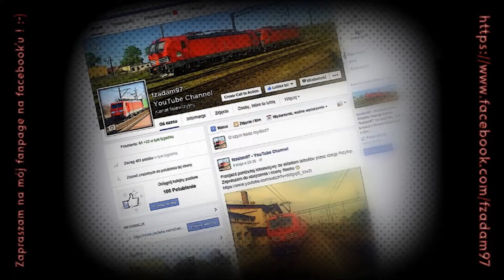[ERS Railways] E189 206-6 i [DBSRD] E189 018-5 | Kupienino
Film przedstawia mijankę Eurosprintera E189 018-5 z pustymi platformami z Eurosprinterem E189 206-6 z naczepami do Rotterdamu. Całość nagrana została na p.o. Kupienino.
Pozdrawiam serdecznie miłych maszynistów z obu maszyn, szczególnie Pana Radka z Eurosprintera w malowaniu "Vincenta Van Gogha" :-) !
Zapraszam na mój fanpage na facebooku:
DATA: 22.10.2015